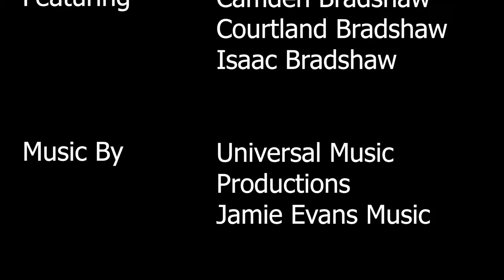The Murder on Pearl Street